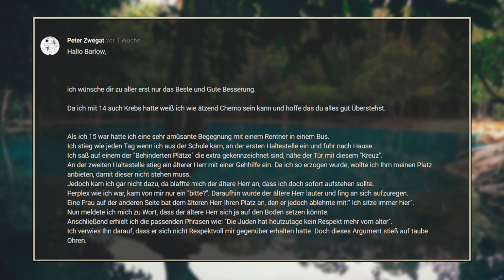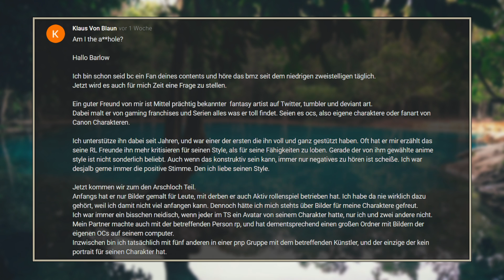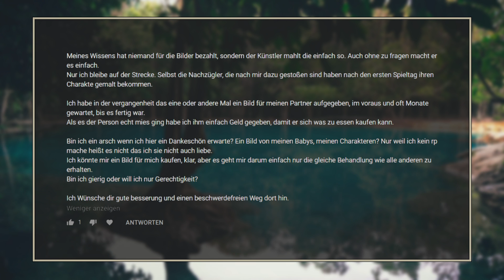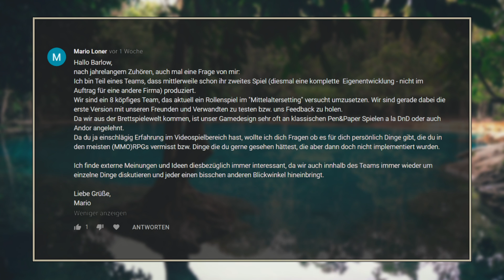BMZ #801: Die Behinderung, Der kostenlose Künstler, Meine MMO-Tips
00:00:09 Die Behinderung, 00:07:59 Der kostenlose Künstler, 00:15:55 Meine MMO-Tips